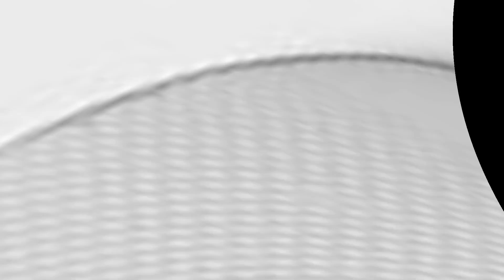4 for my wild side SHOEROCK VIDEO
shoe ads attached to music